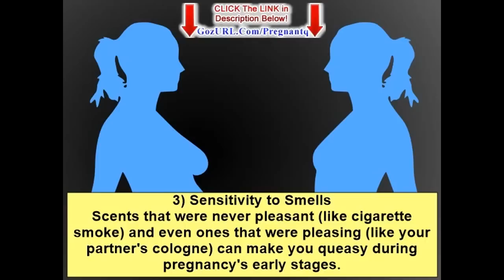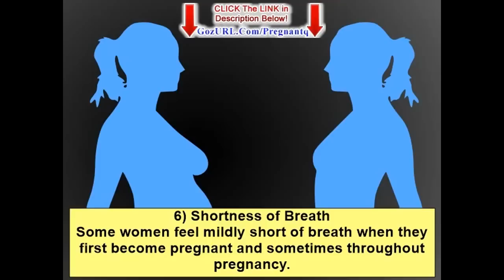First Signs Of Pregnancy - Early Symptoms Of Pregnancy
] First Signs Of Pregnancy .. learn more about earliest signs of pregnancy, how to conceive a boy and how to conceive a girl ?
Check pregnancy symptoms week by week
Fertilisation (Literature Subject)
Ellie is pregnant